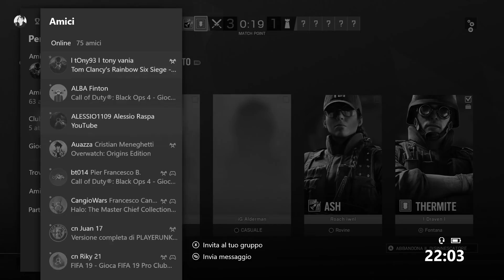VINCERE METTENDOLI IN FUGA!! | Rainbow Six: Siege ITA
Nell'ultimo periodo ho giocato poco a Rainbow Six, per diversi motivi. Tuttavia il grado Diamante lo abbiamo conquistato già da un pò e questa Season si sta concludendo nel migliore dei modi!
Già, perchè con Operation Grim Sky e l'ingresso di due Operatori come Maverick e Clash ho revisionato il mio stile di gioco; è rimasto invariato, ma ho inserito qualche meccanica che prima usavo a stento.
Io che gioco Clash? Si, solo sulla mappa Villa. Non so perchè, ma in alcune mappe la riesco a sfruttare a dovere con la sua abilità.
Siamo vicini ad Halloween, per cui dobbiamo metter paura agli avversari...

COMMENTA qui sotto con i tuoi pareri!
Infine CONDIVIDI con i tuoi amici!

Setup Gaming:

♦ REGISTRO CON | Elgato HD 60 S
♦ HEADSET | Turtle Beach 800X
♦ SEDIA GAMING | DXRacer Racing PRO R131